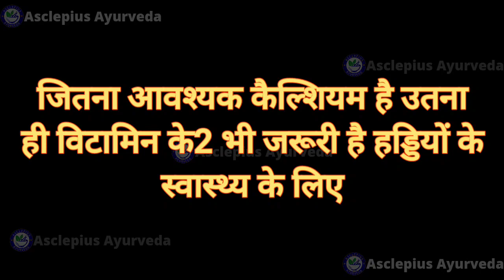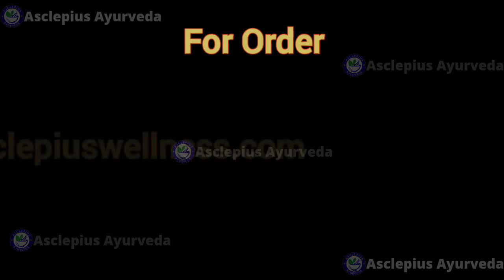Asclepius Vitamin K2 : इसकी कमी से होने वाली समस्याए, कैसे मंगाए, प्राइस डिटेल्स, All information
Awpl Vitamin K2 ke benefits kyo ise istemal kre.